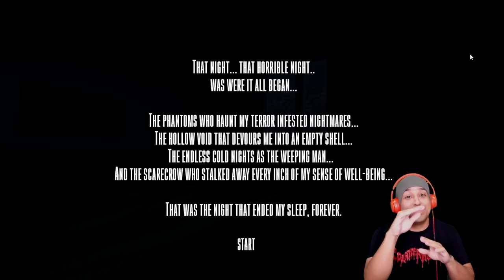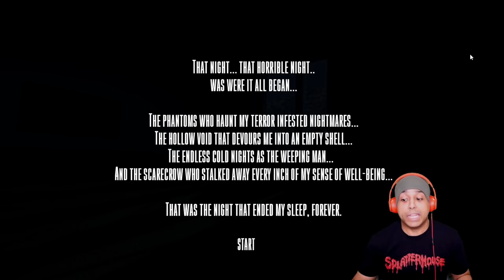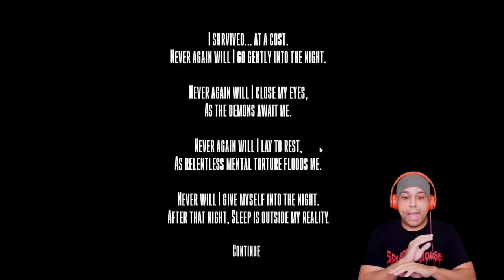NEVER SLEEPING AGAIN!!